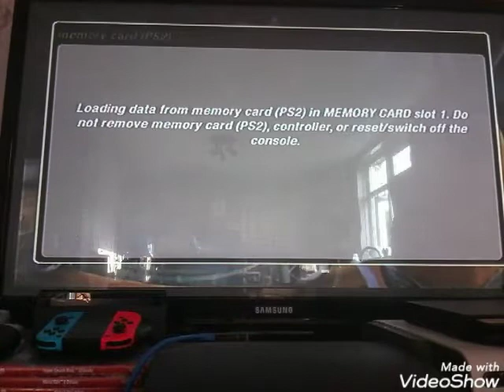Blind Gameplays #43 - Need For Speed Underground 2 (PlayStation 2)